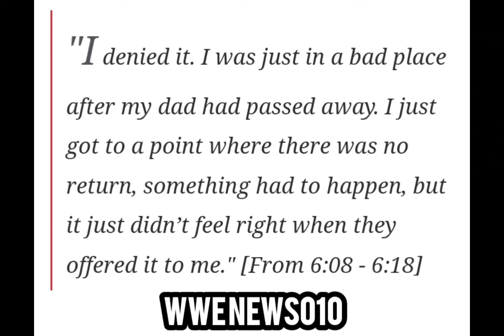Jeff Hardy reveals why he rejected WWE Hall of Fame induction offer - wwe news